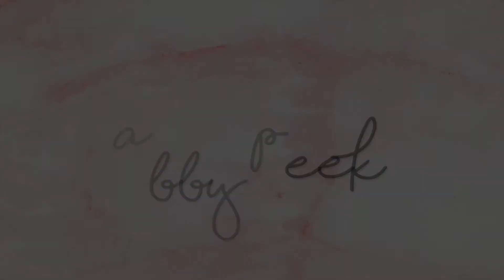How To Audition For Your School Musical Or Play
Hey loves! This video is everything you need to know to audition for your school musical or play!